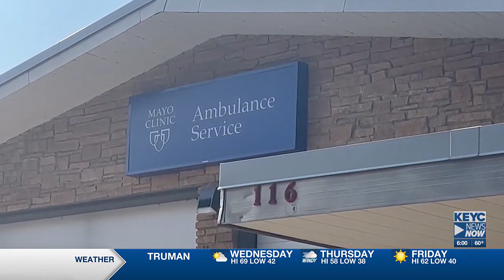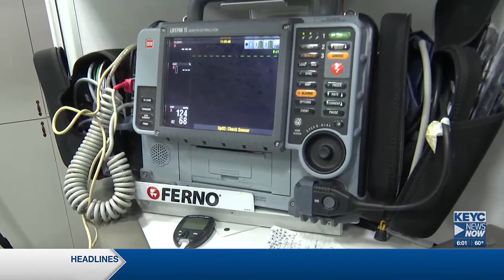Proposed bill would reimburse EMS providers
Senator Tina Smith’s director of outreach in Southern Minnesota was in New Richland, where she spoke to several EMTs about the problems they’ve been facing.